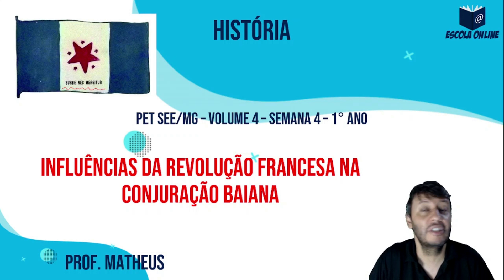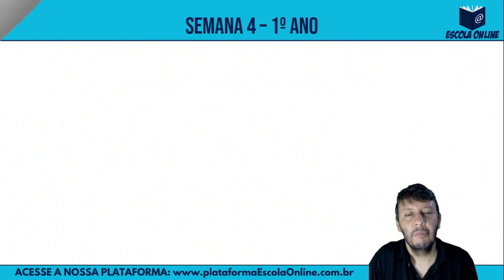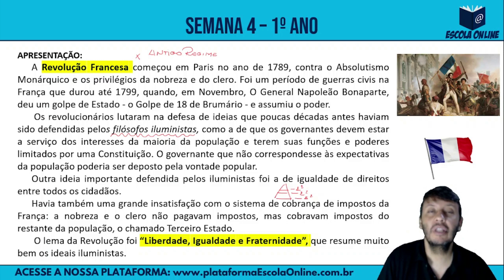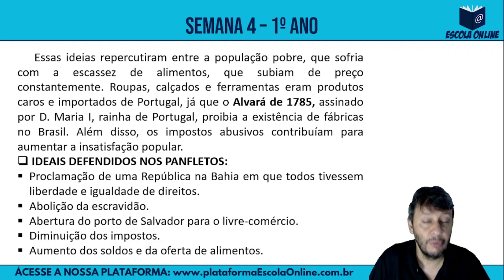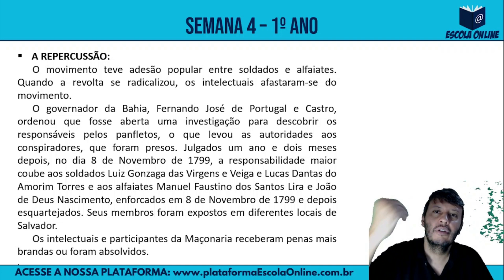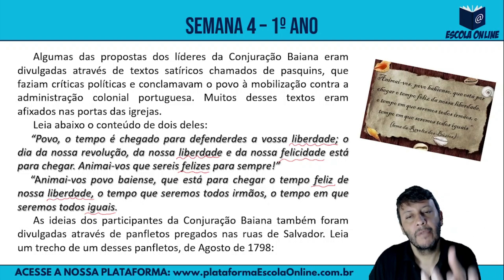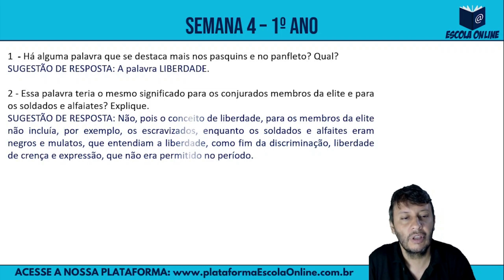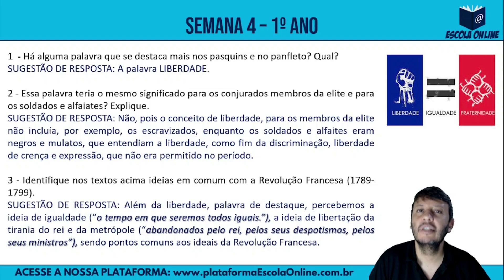Resolução das atividades do PET 2021 | 1º ano EM | Volume 4 | Semana 4 | História | Prof. Matheus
Olá! Neste vídeo são resolvidas as atividades de História do 1º ano do Ensino Médio Regular - Plano de Estudo Tutorado 2021 - Regime de estudo não presencial - Volume 04 - Semana 04.